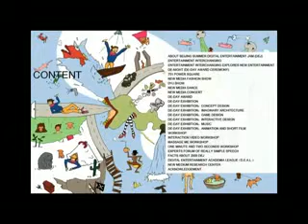2008北京夏日数字娱乐节电子杂志一览 2008 DEJ E Journal Overview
2008 DEJ E-Journal Overview